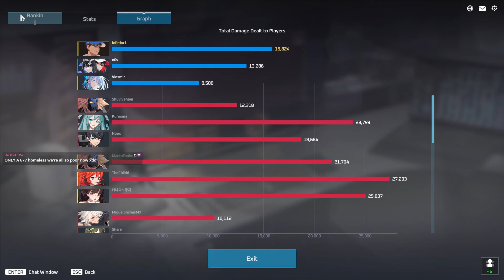William can do A LOT of damage - A-Z Series #64